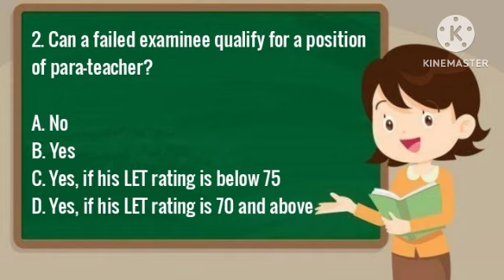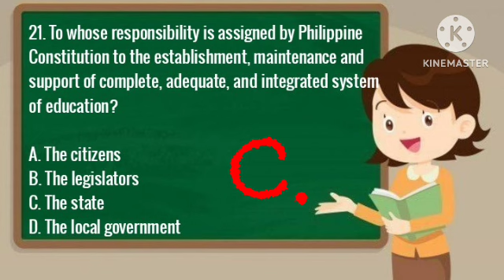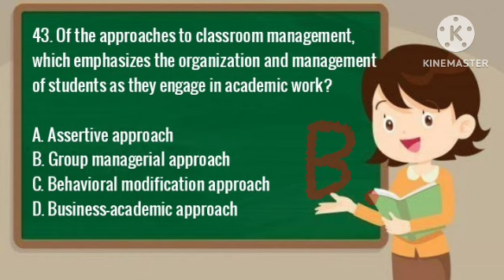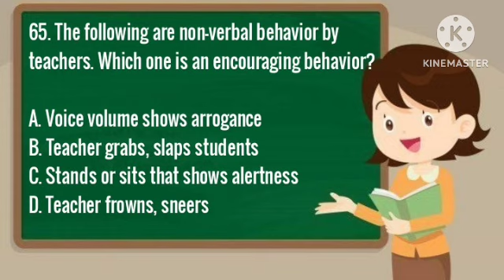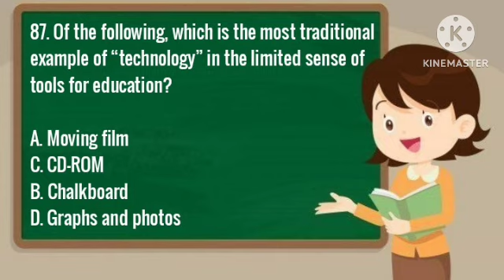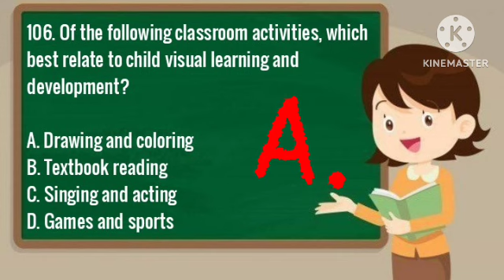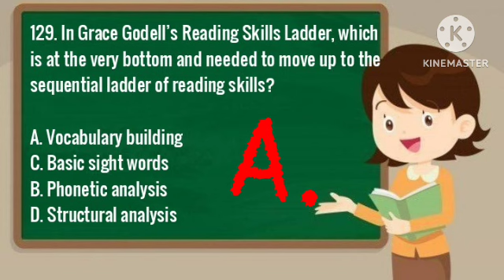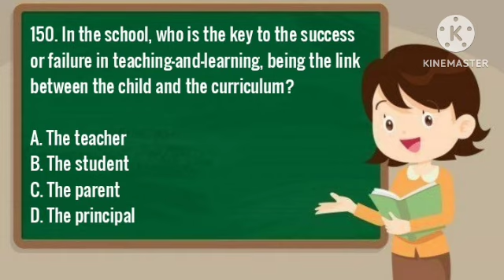150 ITEMS PROFESSIONAL EDUCATION/PRE BOARD PROF ED preboard